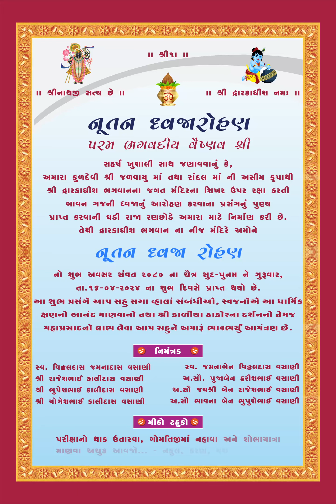Dhwaja Arohan (Flag Hoisting) - EInvitation Video | lovelyweddingmall.com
Lovely Wedding Mall brings you One Stop Destination for Wedding Shopping. We cover major Wedding Shopping products starting from Invitations, E Invites, Ethnic Wear for Men, Women, Kids, Accessories, Traditional Pooja Essentials, Gifts and Return Gifts etc. We strive to make your hectic Wedding Shopping experience easy and budget friendly. So Whenever there is Celebration just relax and say…

Shaadi ki Shopping ka Tension Mat Lena,
Lovely Wedding Mall Haina…